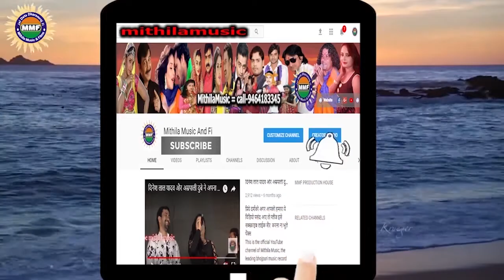New Chhath Pooja Geet | Uga Hey Suruj Dev | Singer Gurudev Raja |Mithila Music Bhojpuri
New Chhath Pooja Geet
Song Uga Hey Suruj Dev
Singer Gurudev Raja
Mithila Music Bhojpuri